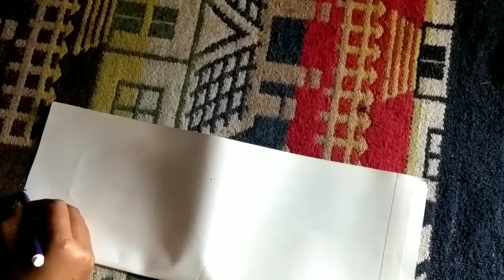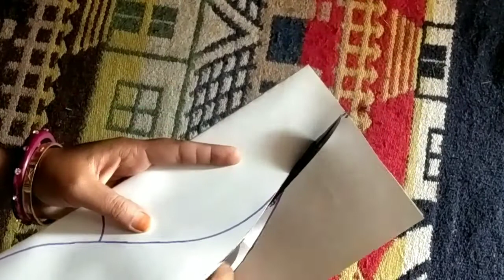How to make blouse neck design | blouse design at home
Hello
Sifon ke blouse ki back neck design bnaai h
Mera video dekhne ke liye
Thanks